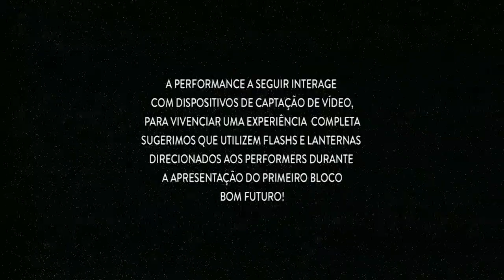Coetânees | 46ª Casa de Criadores | Desfile Completo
Desfile do coletivo Coetânees, no dia 30 de novembro de 2019 na Barra Funda, em São Paulo